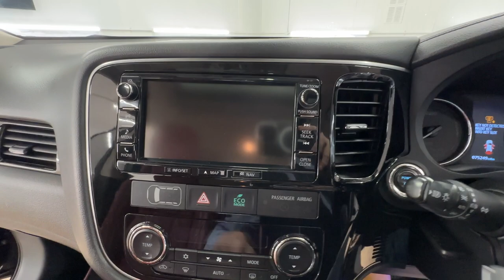Country Car Barford Warwickshire Mitsubishi Outlander for sale